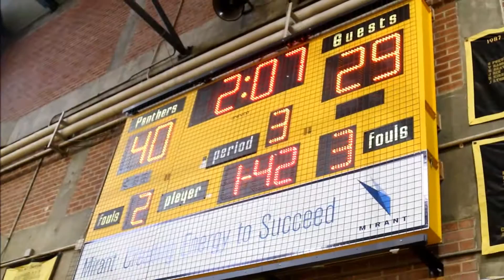DVHS JV Men's Basketball 58 vs. Clayton Valley HS 42 - Richard Burke Memorial Tournament 12.5.2015